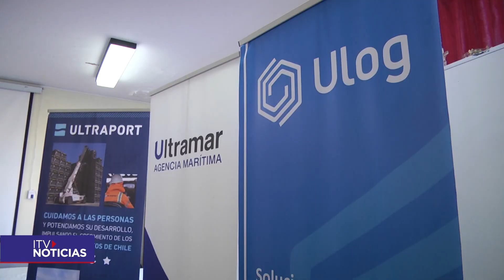Holding Puerto Sostenible apoya deporte escolar con implementos para el Liceo Raúl Silva Henríquez